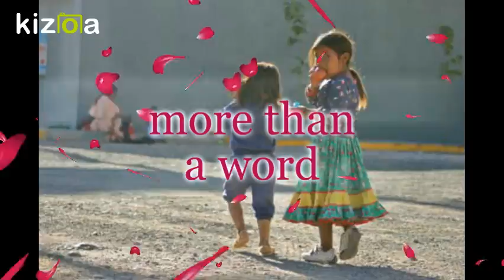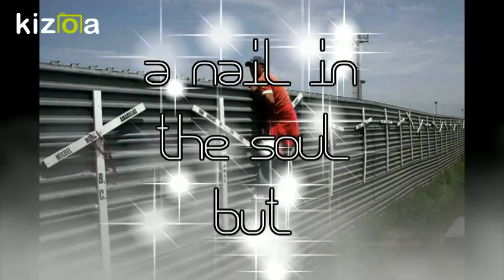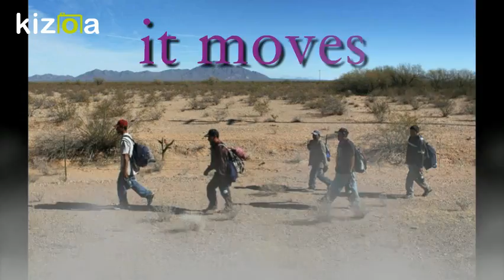Kizoa Movie - Video - Slideshow Maker: "Mexican" is not a noun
Mexican is not a noun by Francisco X. Alarcon Poem